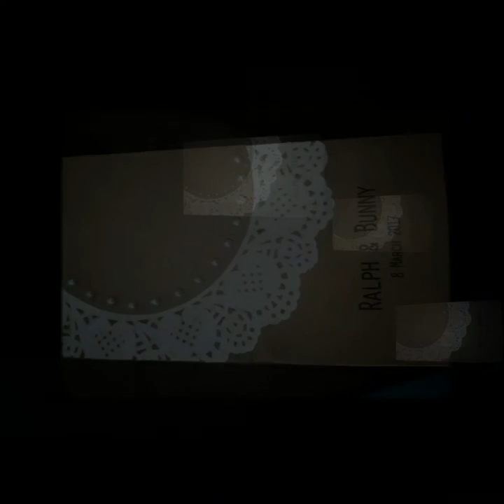Kudyaps&BunNuptials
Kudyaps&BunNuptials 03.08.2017